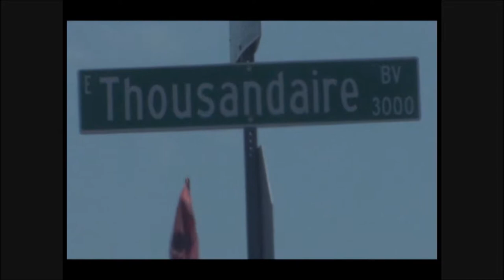At Lady Magdalene's, written and performed by Nichelle Nichols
From the award-winning suspense comedy Lady Magdalene's, Nichelle Nichols (Star Trek's "Uhura") performs her original song, "At Lady Magdalene's."

With Ethan Keogh, Vincent Martorano, Mara Marini, Claudia Lynx, Keyaria Rodriguez, Hope McBane, Michele Redmond, Susan Smythe, and Rahn Coleman.

Full movie streams on Amazon Video / Amazon Prime